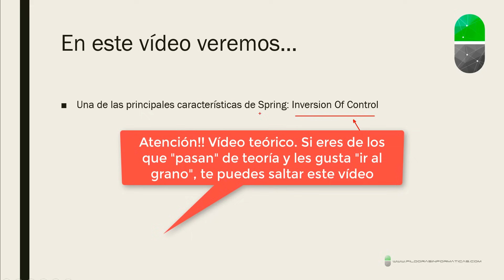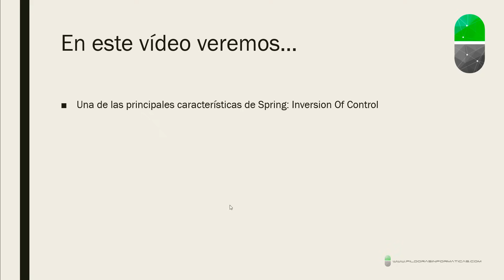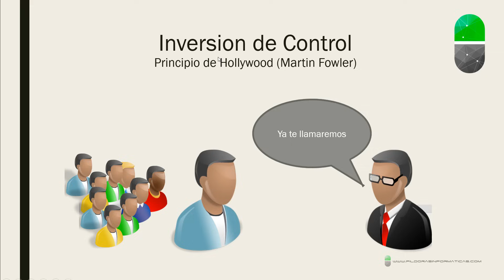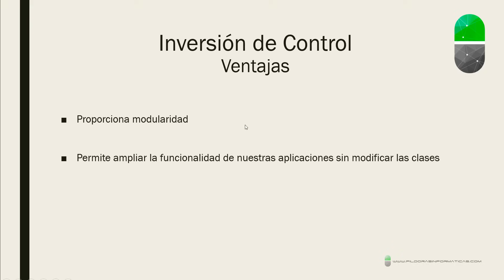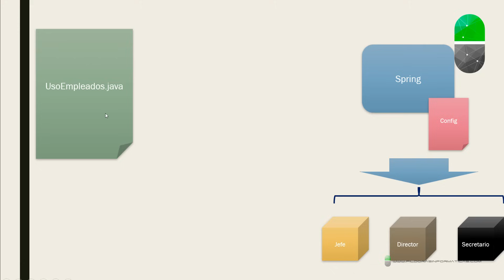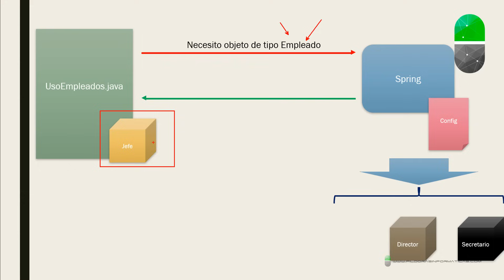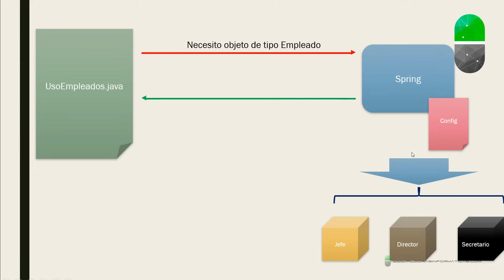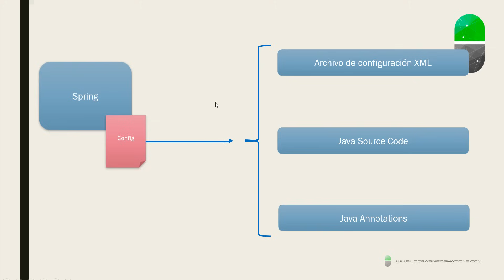Curso Spring. Inversion Of Control I. Vídeo 6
Comenzamoa a ver en este vídeo una de las características de Spring: el Inversion Of Control. Este es un vídeo teórico en el que explico en qué consiste este paradigma utilizado por Spring y otros frameworks.